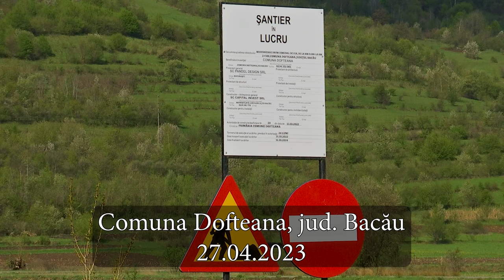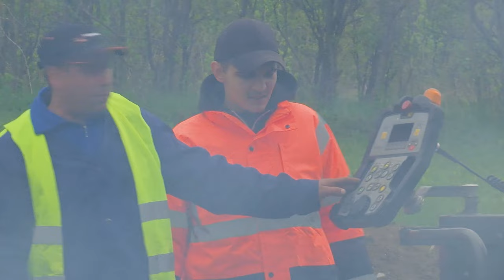DOFTEANA - Modernizarea drumului comunal DC 131A FILMARE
DOFTEANA, județul Bacău - Modernizarea drumului comunal DC 131A de la km 0+0,00 la km 2+500 realizat în parteneriat cu Consiliul Județean Bacău FILMARE EXCLUSIVTV.

Vizionare plăcută !

ROMANIA KEYWORD PRO PLUG-IN:
metaverse,
meta vers,
metavers,
metavers romania,